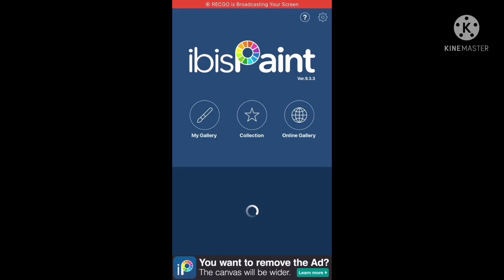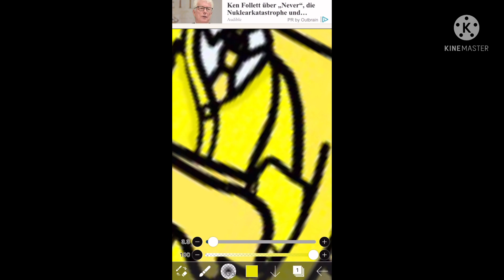Fnaf1 Reacts too DSAF Battle 3|Requested